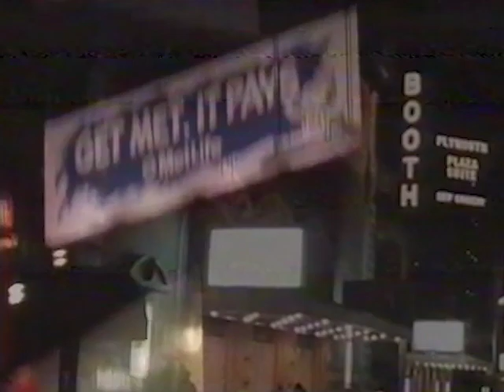La Sombra - 1,2,3 (Prod. MPadrums) 16 BARS LP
1,2,3 es el quinto adelanto del próximo LP de La Sombra titulado 16 BARS, próximamente en vinilo de la mano del sello Back In The Days Records

Letra por La Sombra
Instrumental y scratchs por MPadrums
Grabación, mezcla y mastering por M.Padrón en Pasando el Baño
Grabación y edición por C.Spaulding y L.Spaulding para Area58

Written by La Sombra
Produced by Mpadrums
Recorded, mixed and mastered by M.Padrón at Pasando el Baño
Shot and edition by C.Spaulding y L.Spaulding Area58

2017 / Barcelona